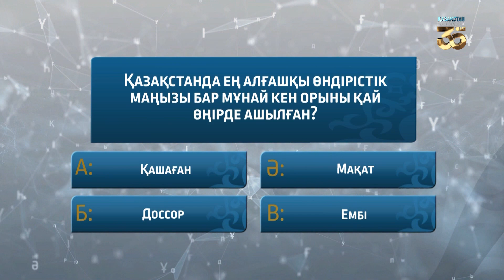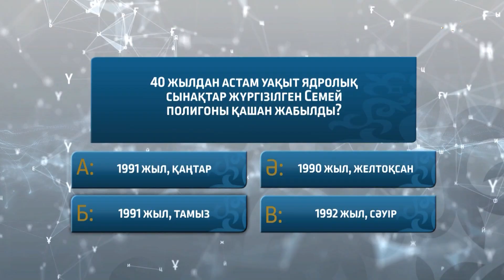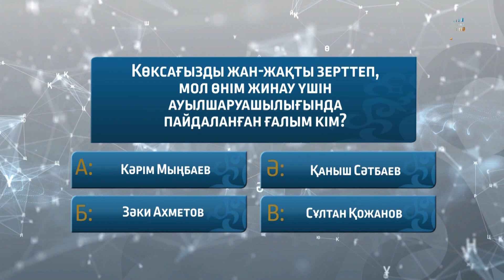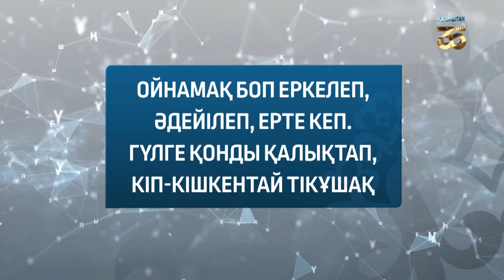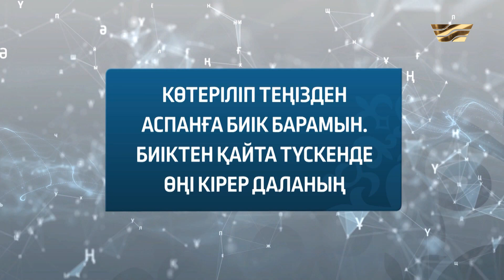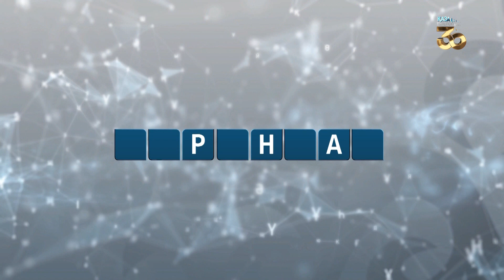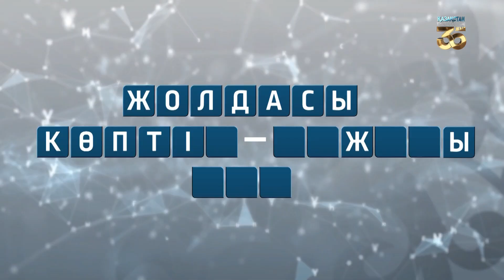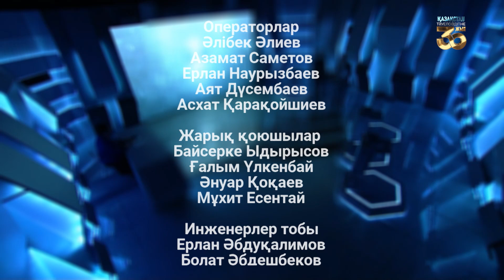Қажымұрат Төлегенұлы, Қасқырбек Күзембай, Нұрлыбек Елкей. «Асыл қазына» 14-шығарылым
00:00 Қатысушылар
08:15 Ойын ережесі
08:56 1-кезең: кім ұшқыр
16:17 2-кезең: білгірлер
39:51 3-кезең: кім жүйрік
45:28 4-кезең: Асыл қазына
49:29 Жеңімпазды анықтау

«Асыл қазына» интеллектуалды ток-шоуы – қазақ тілінің қолданыс аясын, көрерменнің білім көкжиегін кеңейтуді көздейтін жоба.

Сайыс төрт кезеңнен тұрады. Әр турда қатысушыларға мақал-мәтелді жалғастыру, жұмбақтың шешімін табу, тұрақты сөз тіркестерінің мағынасын ашу сынды тапсырмалар беріліп отырады. Ойға жүйрік, сөзге тапқыр ойыншы жеңіске жетіп, «Хабар» арнасының арнайы дайындаған мүсіншесін иеленіп, бағалы сыйлықтармен марапатталады.

Бір ерекшелігі, шоуда негізгі тізгіншіге қосымша Асыл атты виртуалды жүргізуші бар. Ол ана тіліміздің бар байлығын көрсетер мақал-мәтел, жұмбақ пен жаңылтпаштарды жатқа біледі.